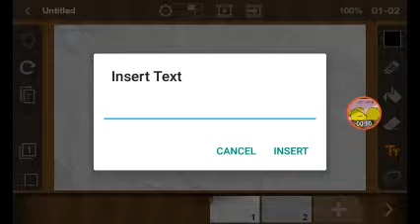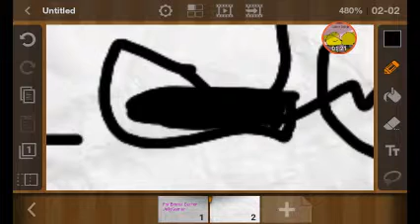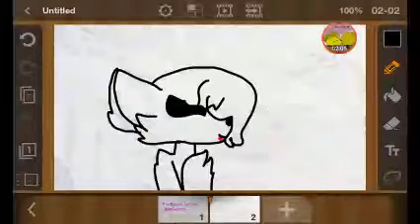For Emma Gamer || JellyGamer